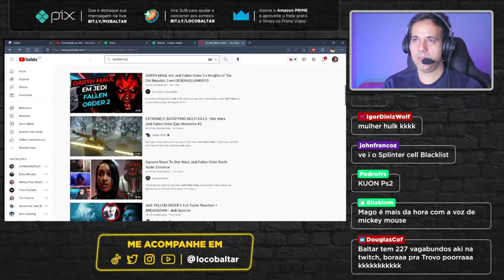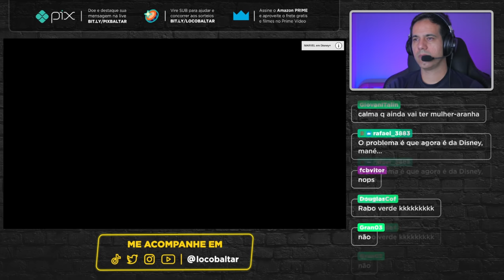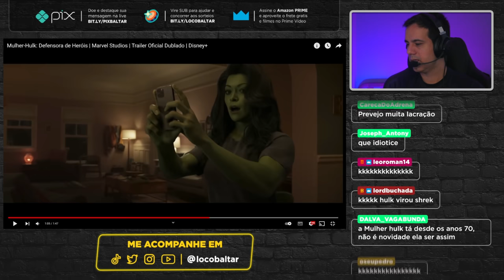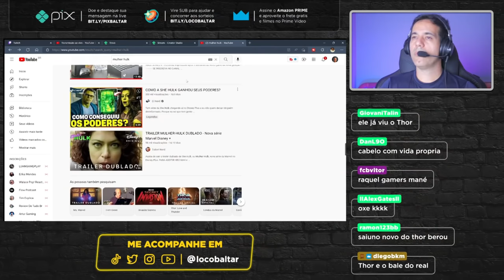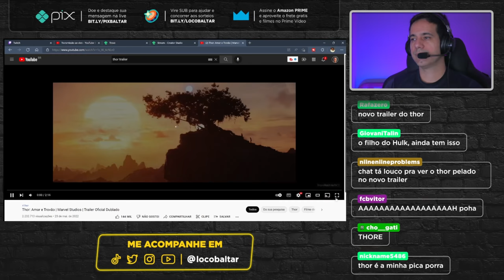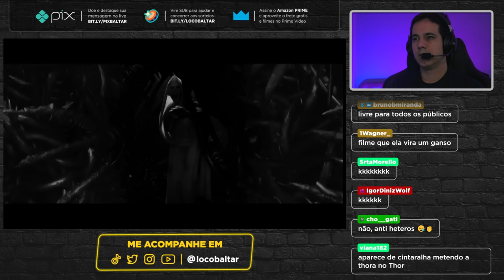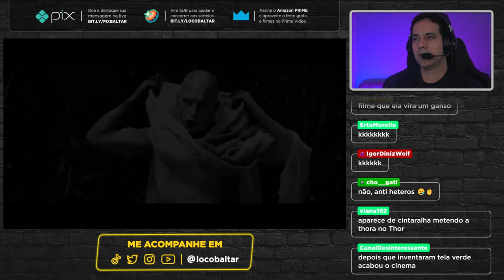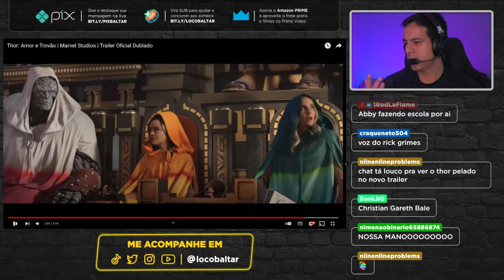Mulher Hulk e Mulher Thor? A Marvel Tem Que Falir!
Mulher Hulk e mulher Thor?
Sério que vocês gostam disso?